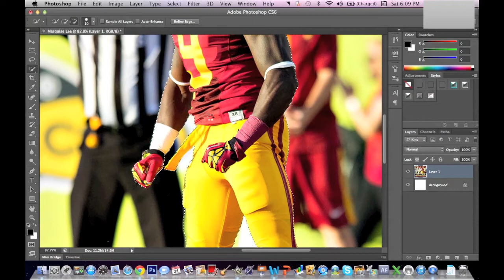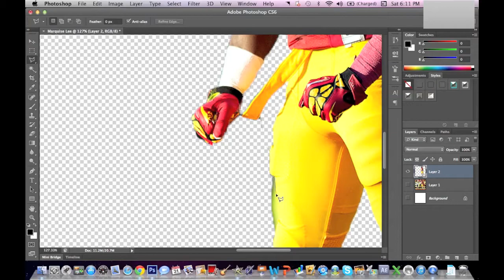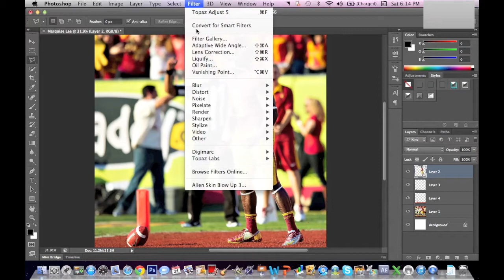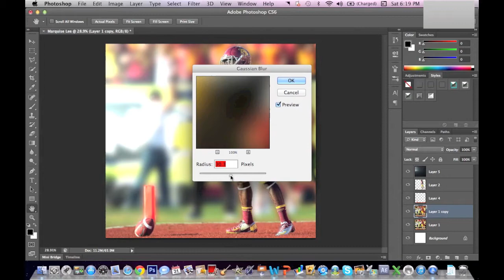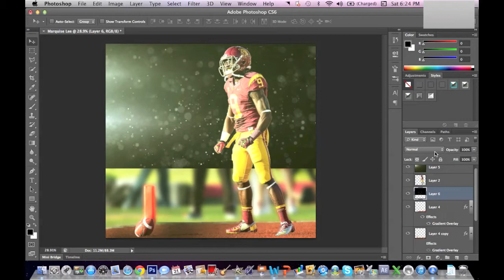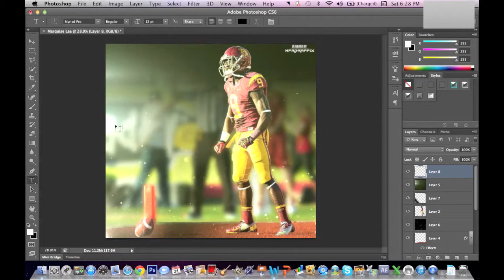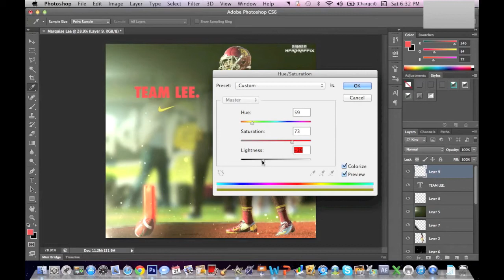Marquise Lee Speedart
Heres a Marquise Lee speed art of my "Team Lee" edit. Hopefully you can find out new things from this vid you may not have used before.